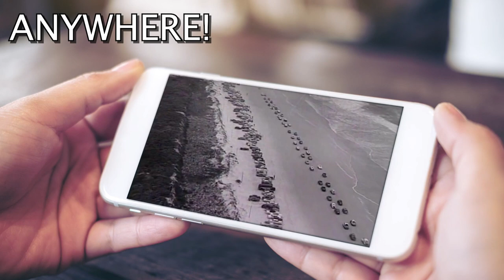T Graham Brown "Just A Closer Walk With Thee"